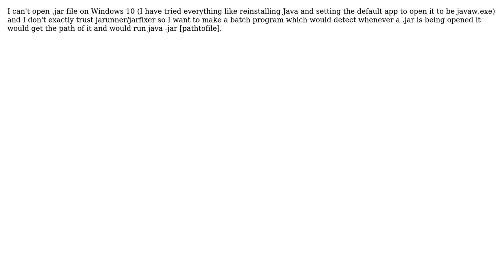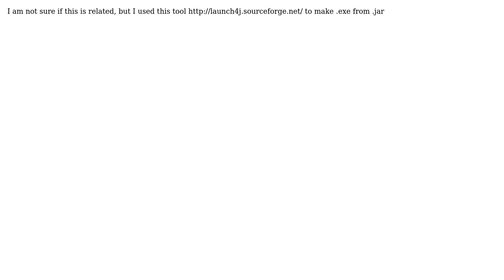Opening a .jar file (2 Solutions!!)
Opening a .jar file

With thanks & praise to God, and with thanks to the many people who have made this project possible! | Content (except music & images) licensed under CC BY-SA | Music | Images & others | With thanks to user npocmaka user Harry user colos_enough and the Stack Exchange Network Trademarks are property of their respective owners. You are responsible for your own actions.